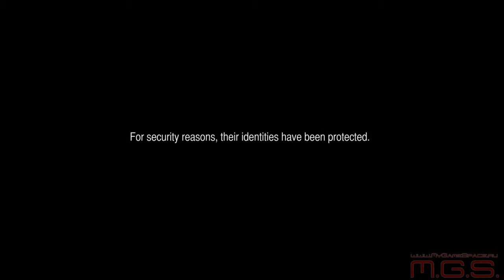Medal of Honor: Warfighter - Трейлер SEAL Team 6 Часть 4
Разработчик: Danger Close Games
Жанр: Action
Платформы: PC, PlayStation 3, Xbox 360
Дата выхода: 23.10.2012